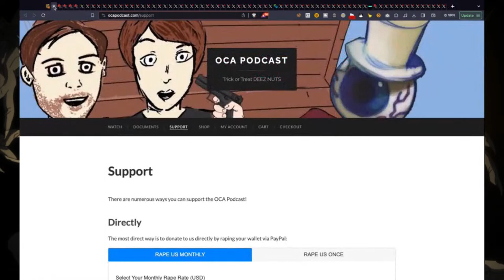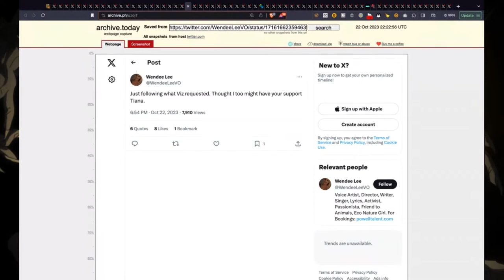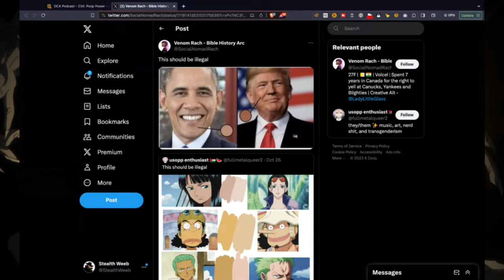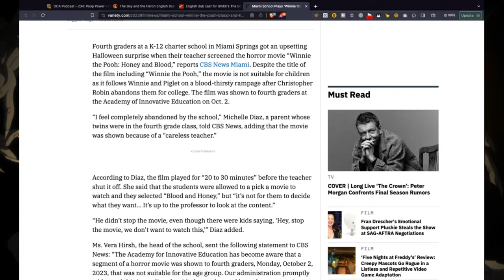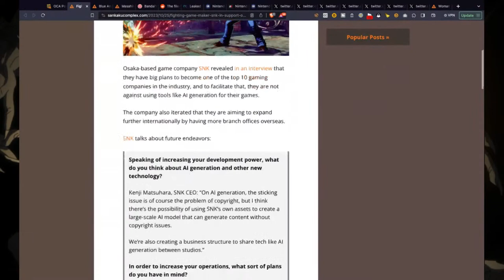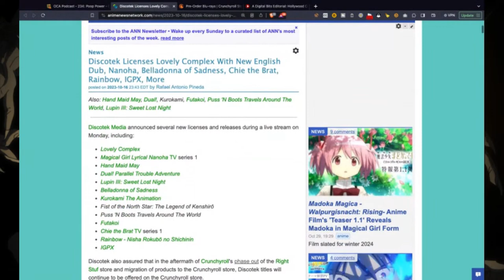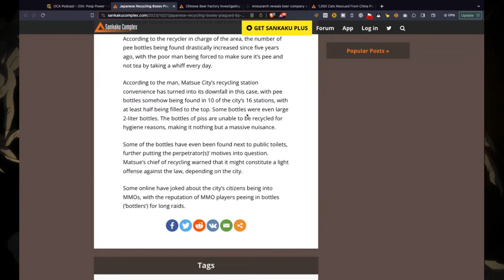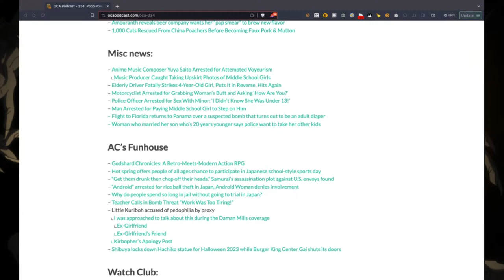WENDEE LEE BACK AS YORUICHI?! OCA Podcast - 234: Poop Power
Tonight on OCA Podcast 234: Conflict in Israel costing actors their jobs, Anairis Quiñones kicked for Wendee Lee, the video game industry's power over creators, Gundam models leaked, and all things related to collecting anime.

Amazon US:
Amazon Canada:

Schedule:
0:00:00 - Podcast starts
0:02:37 - Support us
0:03:28 - Fallout over union strikes
0:09:52 - Actors engulfed in Israel conflict
0:30:50 - Wendee Lee asserts her dominance as the alpha VA
1:29:03 - Idiots discover meritocracy
2:08:28 - Pickups
2:17:04 - Sushi terrorist guilty!
2:24:45 - Gannibal Kickstarter
2:27:25 - Nausicaa fan film released
2:28:32 - The live-action Pokémon we deserve
2:30:30 - Punchable gaijin YouTuber
2:35:03 - Tokai On Air breaking up over revenge porn
2:41:18 - Godzilla 2000 returns to theaters for 69th birthday
2:42:44 - Girls und Sisu
2:43:31 - Dub details for The Boy and the Heron
2:47:38 - Winnie the Pooh horror movie shown to fourth graders
2:56:49 - Attack on Titan: The Final Chapters Part 2 trailer
2:58:29 - Chillin' in Another World with Level 2 Super Cheat Powers
2:59:02 - Unnamed Memory unveils visual
2:59:21 - 7th Time Loop: The Villainess Enjoys a Carefree Life Married to Her Worst Enemy!
3:00:42 - Pole Princess!!
3:01:42 - An Archdemon's Dilemma: How to Love Your Elf Bride
3:02:12 - Delusional Monthly Magazine reveals key visual
3:03:22 - Poop Fetishist JT-kun
3:04:09 - Bang Brave Bang Bravern
3:05:43 - NBA Player guests on Crayon Shin-chan
3:06:04 - Blue Lock: Episode Nagi gets teaser visual
3:06:39 - Shy
3:07:02 - Gushing over Magical Girls
3:07:47 - Woof Down Dog Signal reveals key visual
3:08:54 - Rising of the Shield Hero season 3
3:09:34 - Stop appropriating Hajime no Ippo
3:16:25 - Can you prove you truly created something?
3:19:53 - Kenshiro Sakamoto launches Crazy Sun manga
3:20:55 - Katsuhiro Otomo teases new manga again
3:22:41 - Nikke CoroCoro manga spinoff raises concerns over artist
3:29:53 - Lollipop Chainsaw RePOP will might get censored after all
3:34:29 - Metal Gear Solid 3 remake looks so real
3:37:02 - Video game industry destroys the only thing that made them money
3:45:28 - SNK supports AI generation
3:47:18 - Oppai glitch
3:48:00 - Masahiro Sakurai thinks Americans are prude
3:52:17 - Bandai's Gundam model 3D CAD data leaked to the public
4:00:07 - Nintendo cracks down on the use of their IP
4:07:00 - A dog to speedrun NES game at GDQ
4:07:47 - Lunar banned from Quickdraw Brawl over twitter likes
4:11:10 - Spot the hidden ecchi phrases in Woman Communication
4:15:30 - User makes Bing AI snitch on itself
4:23:08 - Analogue 3D will bring FPGA emulation to Nintendo 64
4:32:49 - Nintendo dual-screen patented can split in two
4:40:46 - Discotek licenses
4:47:13 - Right Stuf
4:59:52 - Physical media may not be dead
5:01:57 - Merch plug
5:04:58 - Buy a Tenga
5:06:45 - MAGA Mario plushie
5:07:04 - Hey NieR, hey NieR
5:07:44 - Poop backpack for dogs
5:09:07 - Noodle newspaper
5:10:02 - Jaws Dogs
5:10:33 - Ghibli park's new Princess Mononoke attractions
5:11:07 - Museum cancels Van Gogh Pikachu card
5:14:55 - Chucky doll arrested
5:19:01 - Haunted dick sucking doll
5:31:50 - Pee terrorist plagues town
5:37:44 - Chinese beer actually piss
5:40:54 - Amouranth STD flavored beer
5:45:28 - 1,000 cats rescued from Chinese cooks
5:49:59 - Composer arrested for up-skirts
5:53:30 - Grampa drives over 4 yr old twice
5:57:00 - Motorcycle butt bandit
5:58:53 - Pedo cop arrested
6:01:04 - Man somehow gets trampled to completion in car
6:03:40 - Diaper terrorist gets flight grounded
6:06:10 - Woman who married son risks losing other kids
6:13:45 - Thot endangers child with butthole photography
6:26:48 - Step father supports OnlyFans daughter
6:31:46 - The Promised Neverland Watch Club
6:53:36 - Wind down

Be sure to follow Rhys and FDDNM on Twitter and check out their content: